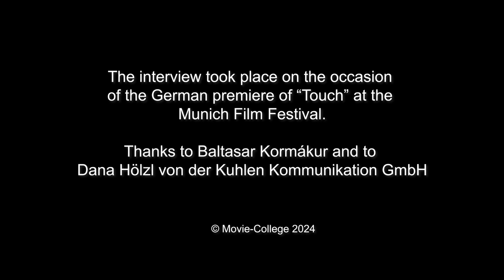Baltasar Kormákur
Baltasar Kormákur is one of the most famous Icelandic filmmakers, with "Touch" he presented a touching love story.
On the occasion of the film's German premiere at the Munich Film Festival, the Movie-College had the opportunity to talk to the director about his working method.